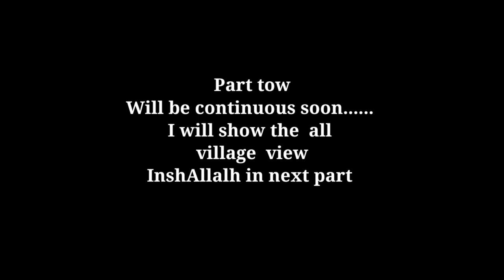Going To Naguman charsadda | Village Life | Vlog | Part 1 | Peshawar City | village Vlogs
asslam o ailkum I'm Hamza Muqaddas vlogger from Peshawar city Pakistan

It's part 1 of Naguman Village
Which near to Peshawar city
 Its most beautiful village
    It was fantastic trip for us

Next target 5k inshAllalh

I make different type  vlog like these
My life vlog
Traveling vlog
Entertainment vlog
Fun vlog
Nature view vlog
Short video vlogs
Short clips
Interview vlog
 Time-lapse shoot
  Cenimtic shoot
 Food of Pakistan vlog
  Historical places of Pakistan vlog
    shown
     beauty of pakistan
     Beauty of all Pakistan  citys
      Beauty of villages

Gears
Camera
 Vivo
Tripod
Selfstick

Gears
Camera
 Vivo
Tripod
Selfstick